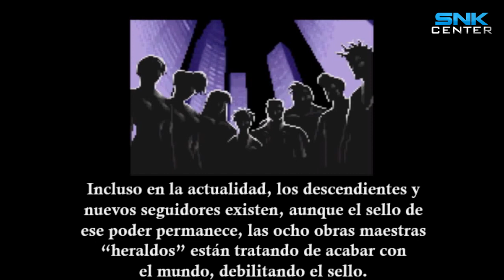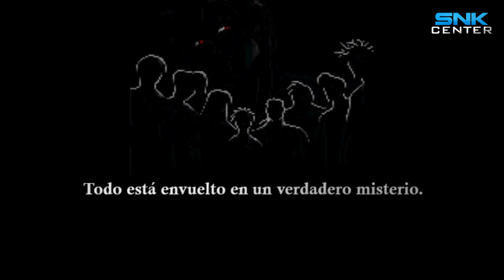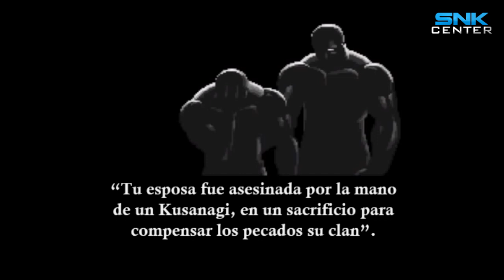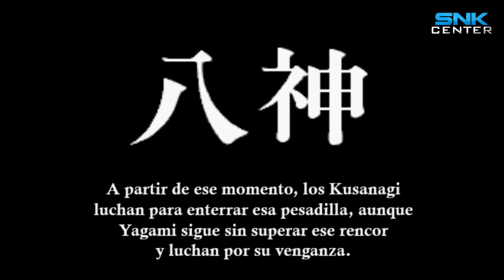THE KING OF FIGHTERS: HISTORIA OCULTA | INSIDE STORY KOF '96 NEOGEO CD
Historia oficial del Clan Orochi y el preludio del Clan Yagami, incluida en el NeoGeo CD de KOF '96 por primera vez traducido al español.